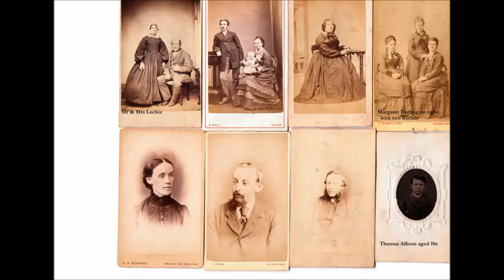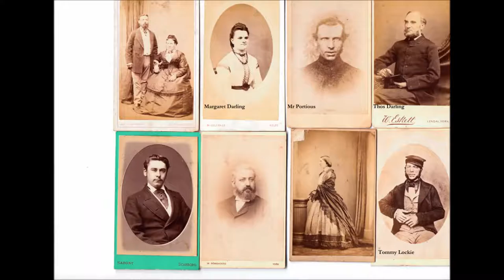Family 1880's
These are photographs I found in an old family album. I scanned tthem and made a video to help preserve them.